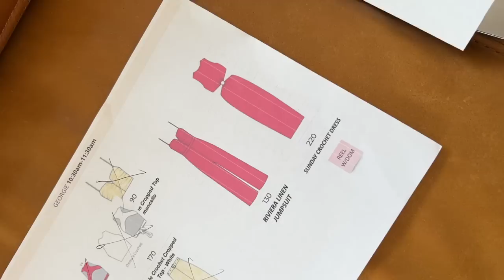Sunday Dreaming shoot BTS vlog & try on haul 🍋🎥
My loves! I am so excited to be bringing you another spring collection in collaboration with Petal & Pup 🥺🍋💐
I thought I'd mix things up a bit and do a try on haul during our shoot day for you! Let me know if you liked this style of vlog?

I'll list all the pieces below in order I wore them 💖 I wear all size M, except the crotchet tops I'm size S!

Amore Linen Midi Dress (White)
Sole Crotchet Top (Berry or White)
Costa Linen Pants (White or Limoncello)
Riviera Linen Jumpsuit (Berry)
Sunday Crotchet Dress (Berry or White)
Ivy Dress (Azure Print or Berry)
Riviera Linen Jumpsuit (Azure Print)
Amore Linen Midi Dress (Limoncello)
Daydreamer Top (White or Azure Print)
Bellissimo Skirt (Azure Print)
Fiore Linen Shirt & Shorts (Azure Print)
Bella Top (Berry or Limoncello)
Dolce Mini Dress (Limoncello or Azure Print)
Sicily Linen Playsuit (White or Limoncello)